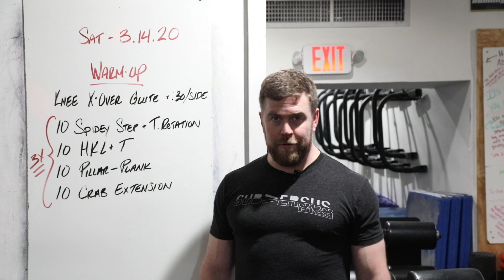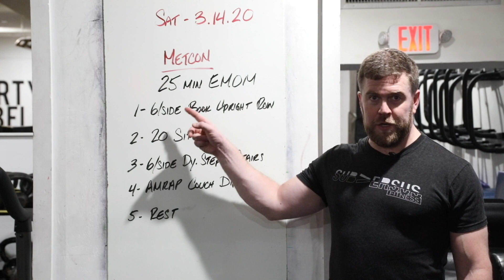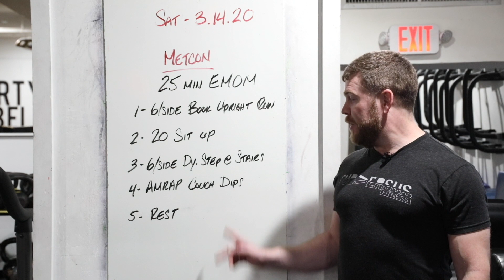AT HOME SATURDAY 3 14 2020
AT HOME FITNESS SATURDAY 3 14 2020